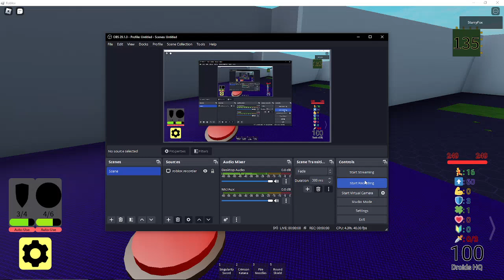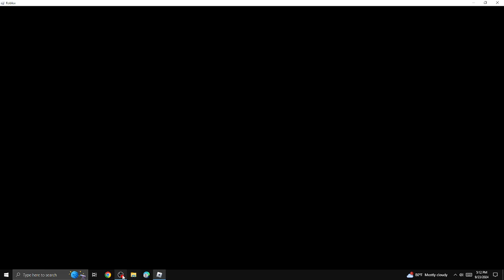Memory Eater Kill #5 [Randomly Generated Droids]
Only recorded this because this was my first time winning the game as Guardian